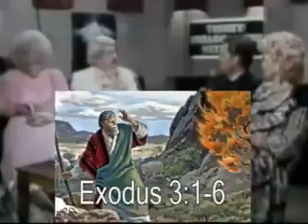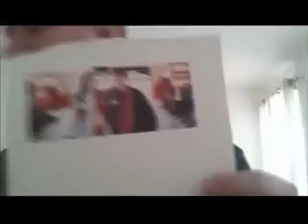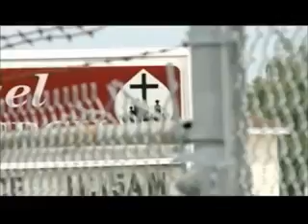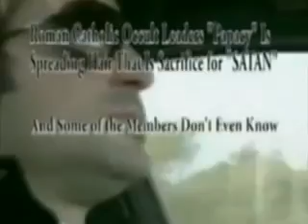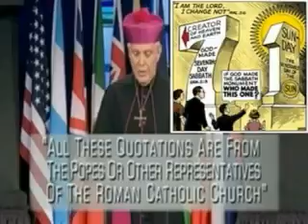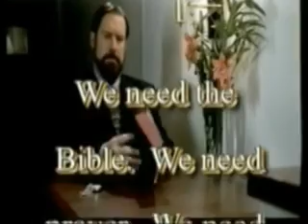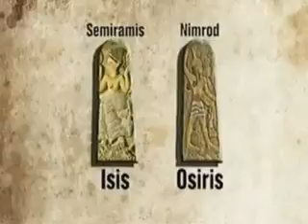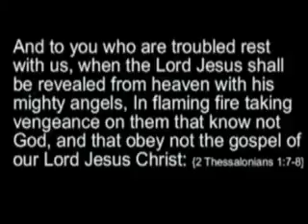Devilish Scam In The Christian Churches around the World (Documentary) - Hidden Secrets Exposed